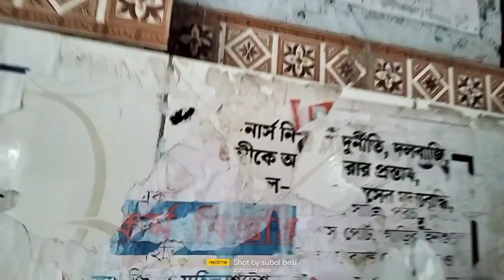বর্ধমান জেলখানা মোড়ে কেন গিয়েছিলাম?//BARDHAMAN JELKHANA MORE // BESRA DADA SANTALI VLOG VIDEO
bardhaman
santali vlog video
bardhaman jelkhana more
bardhaman karjon get
bardhaman university
bardhaman kirishno saiar park
bardhaman 108 shiv mandir
bardhaman station
bardhaman sadar ghat